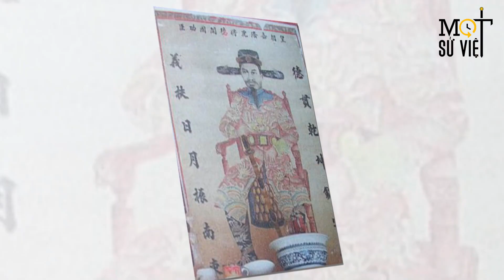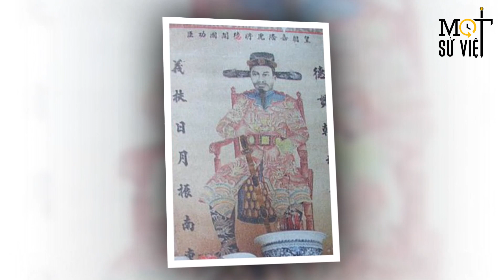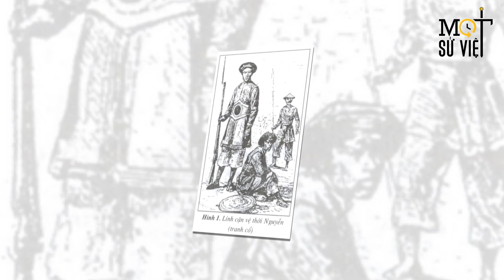Những Chuyện Lạ Về Các Danh Tướng Của Vua Gia Long | Mọt Sử Việt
MSV | Chúa Nguyễn Ánh là một võ tướng lão luyện, trải 25 bôn tẩu mới đánh thắng được nhà Tây Sơn, thống nhất đất nước để lên ngôi vua với niên hiệu Gia Long, mở đầu cho triều Nguyễn. Các tướng theo ông cũng mỗi người có một tính cách khác nhau, tất cả đều rất đời thường, thú vị, giá mà chúng ta xây dựng được những bộ phim lịch sử thì sẽ rất hấp dẫn. Các Mọt Lịch sử chúng ta cùng điểm qua một vài nhân vật thú vị này nhé!

Nếu quý vị và những bạn Mọt lịch sử muốn tìm hiểu về chủ đề mới nào, xin hãy comment vào dưới clip của chúng tôi.

Mời xem thêm: Trần Hưng Đạo, Lê Thánh Tông Tập Trận Đồ, Việt Nam Không Chỉ Đánh Du Kích Như Bạn Vẫn Tưởng
Tác giả: Nhà báo Lê Tiên Long